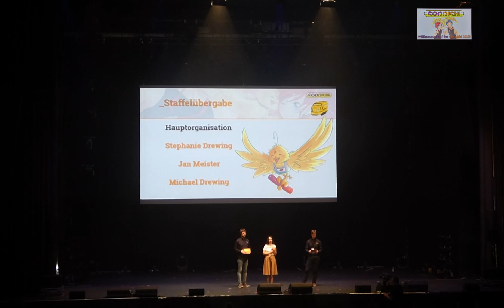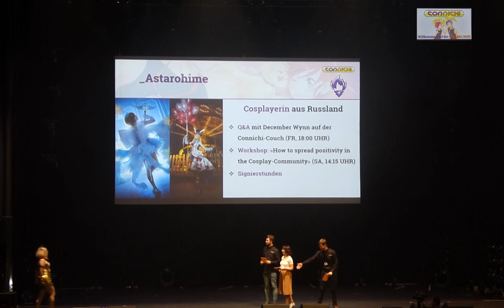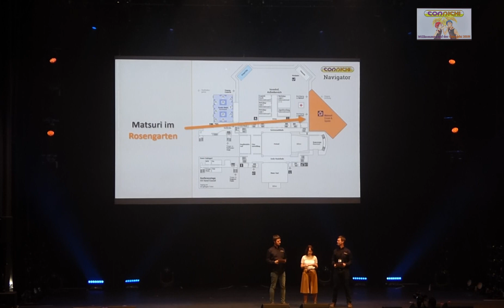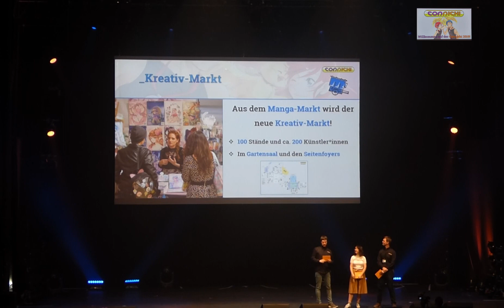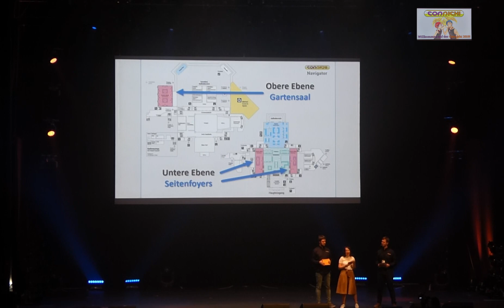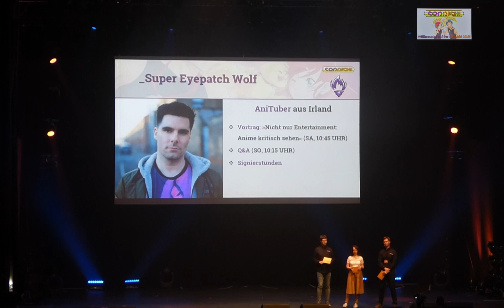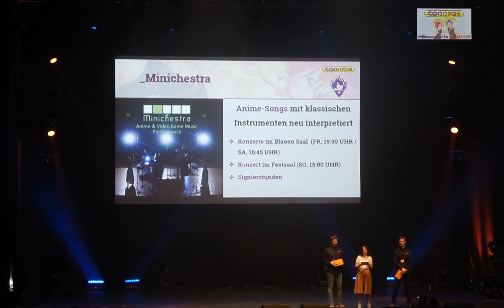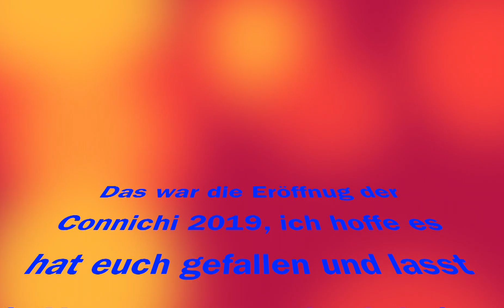Eröffung Connichi 2019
Die Eröffnungsfeier der Connichi 2019, habt Spass an das Video.
Wenn es euch gefällt, dann Abommiert mich um neue Video zu sehen.
Meine Ausrüstung:

Mac Mini:

Mac mini Update
Typ-C-Hub mit Festplattengehäuse

Monitor:
Dell P2720DC, 27 Zoll

Microfon:
Trust Voxa USB PC Mikrofon Schwarz

Aufnahme:
AverMedia Live Gamer Portable 2

Kameras:
Panasonic Lumix DC-FZ82 Bridgekamera

Sony ILCA68K.CEC Alpha 68

Speicherkarte:
SanDisk Extreme SDXC UHS-I Speicherkarte 128 GB (V30, 150 MB/s Übertragung, wasserdicht, stoßfest, temperaturbeständig, U3, 4K Ultra HD-Videos)

Kamera Tasche:
Lowepro Flipside 500 AW II Kamera-Tasche schwarz